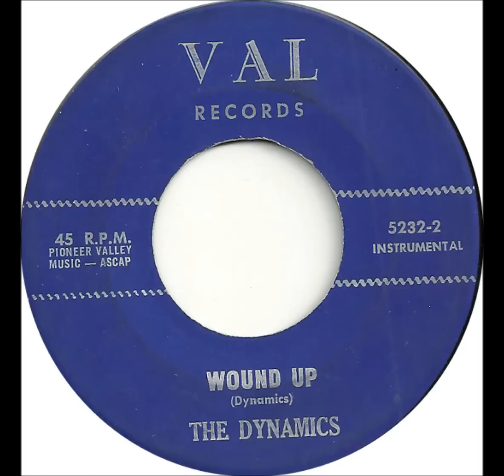Dynamics - Wound Up - Val 5232 - (1964)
By request, flip of "Let Me Down" - Band members Doc Peters Guitar, Dick Dupont guitar, Chap Davignon bass & Gary Jones drums